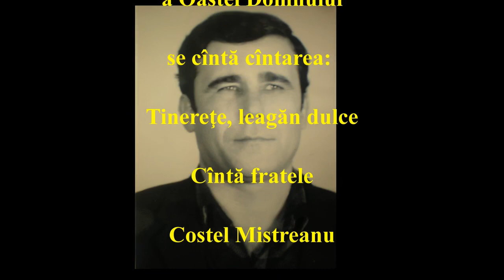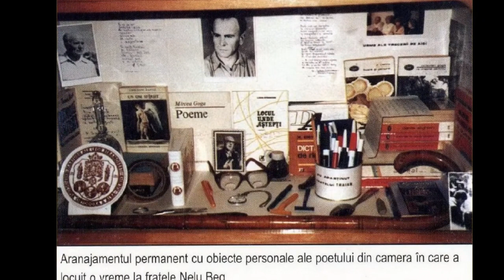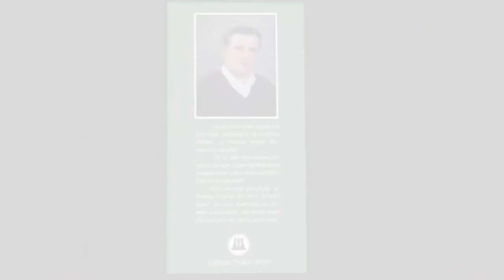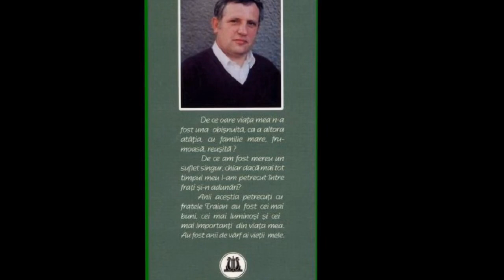Costel - Tinereţe, leagăn dulce - mel Ionuţ - 8-XII-2021